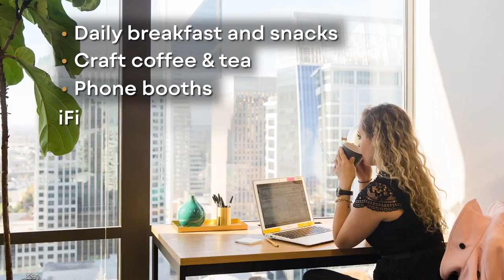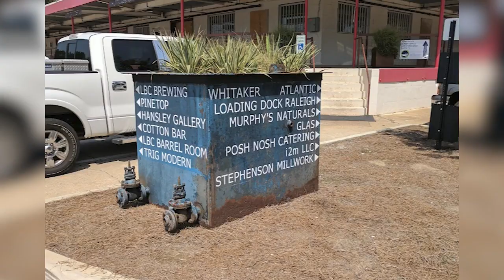Coworking Spaces In Raleigh North Carolina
Ready to buy a home in the Triangle* region of North Carolina?

*The traditional three "points" of the Triangle Region of NC are Raleigh, Durham, and Chapel Hill, but the area has grown SO MUCH since it was established, and includes Cary, Morrisville, Carboro, Wake Forest, Rolesville, Youngsville, Apex, Holly Springs, Garner, Fuquay-Varina, Knightdale, Clayton, Zebulon, Pittsboro, Roxboro, Bahama, and Hillsborough.

Or, if you need a referral to an agent in another part of the United States, we know GREAT agents in almost every area.

Explore Raleigh's top coworking spaces with Mike Regan! Discover Industrious' chic offices, Loading Dock's affordable options, Raleigh Founded's vibrant community, and Blush Cowork's unique childcare setup. Experience flexible workspaces, modern amenities, and networking opportunities. Join us in finding your perfect work environment in Raleigh!

📍TIMESTAMPS
0:00 Introduction
0:53 Advantages of Coworking Spaces
1:54 Keep These Things in Mind
2:27 Industrious
3:37 The Loading Dock
5:45 Raleigh Founded
6:47 Blush Cowork
8:10 Conclusion